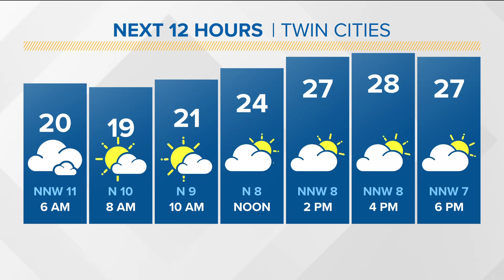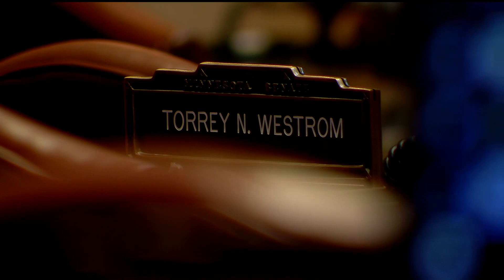The morning news headlines for Monday, March 13